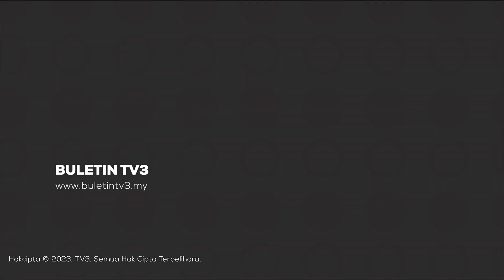PILIHAN RAYA KECIL | Pengundi Johor Diyakini Tolak Isu 3R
Pengerusi Barisan Nasional, (BN) Datuk Seri Ahmad Zahid Hamidi optimis pengundi johor terutama di Parlimen Pulai dan DUN Simpang Jeram akan menolak pelbagai isu sempit yang dimainkan pihak pembangkang.